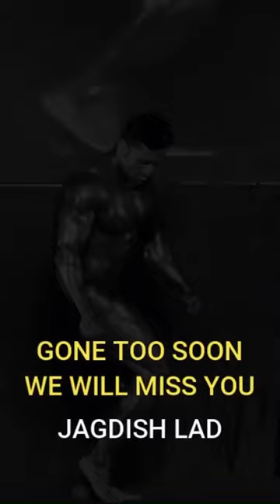Jagadish Lad | Loss body building industry | dies of corona virus🦠😞